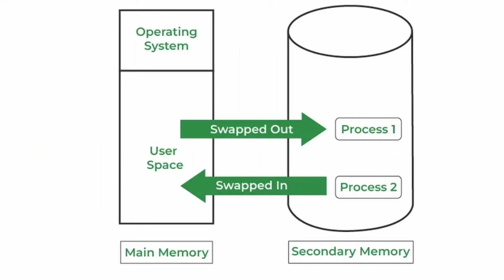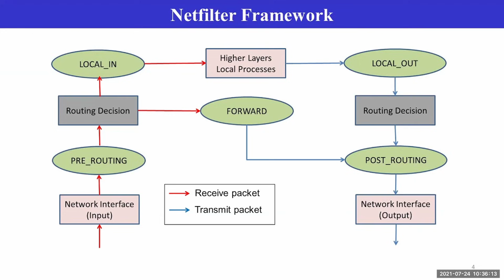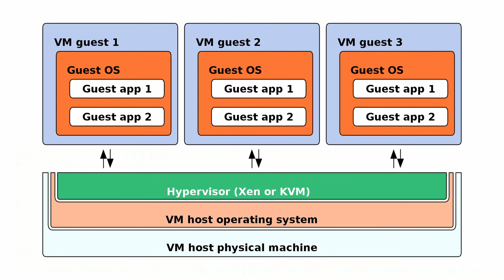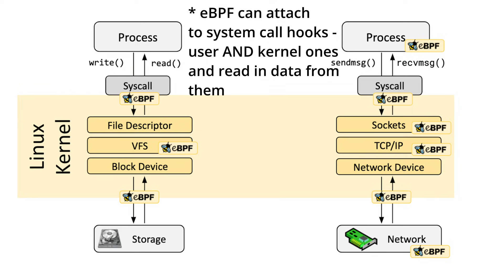Your Phone Can't Exist Without This. Nothing Can.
For decades, we’ve been told that history is written by kings and conquerors. But what if the real architect of the 21st century... was never human at all? What if the foundation of our civilization was built by a group project that never sleeps?

✨ Timestamps: ✨
0:00 - Intro
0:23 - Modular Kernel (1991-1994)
2:10 - Netfilter (2000)
2:48 - KVM (2007)
4:10 - Cgroups/Containers (2008)
4:44 - eBPF (2014)
5:23 - Linux is in Space